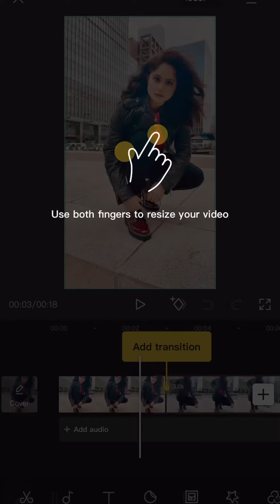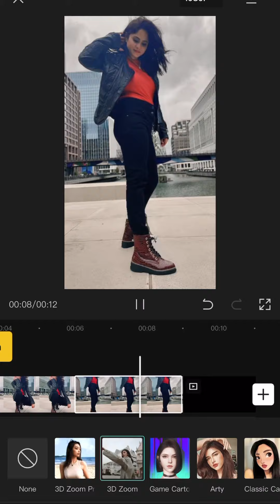Tiktok trend right now / Perdesigirl786 oright